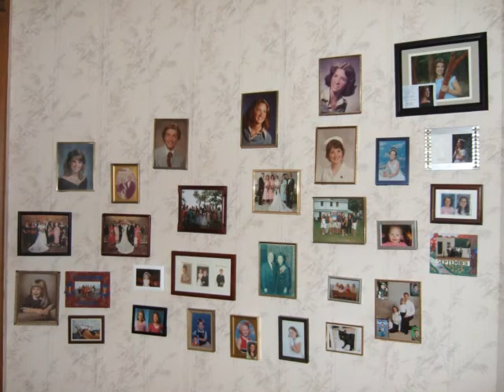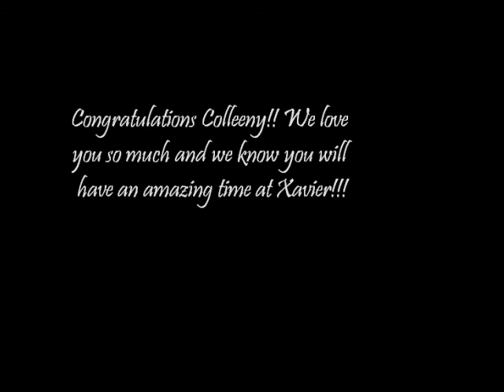Colleen's Graduation Video